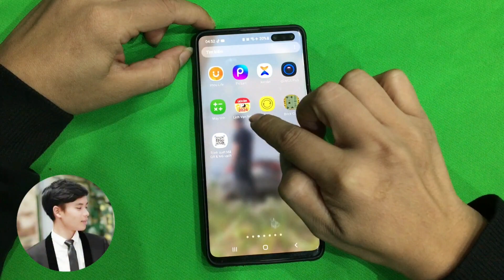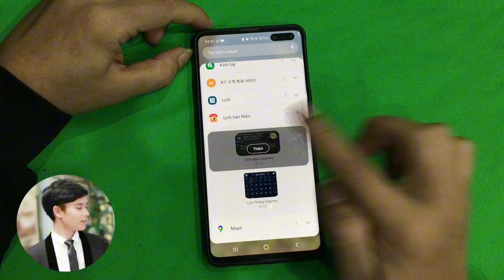Đưa lịch âm hiển thị ngoài màn hình điện thoại .